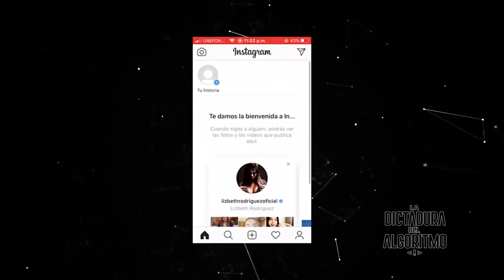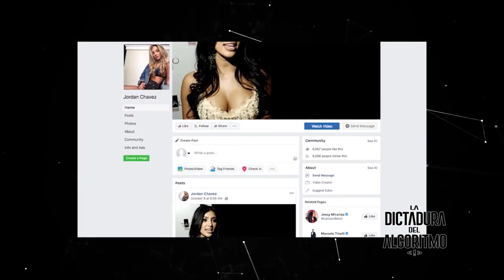"La Dictadura del Algoritmo", trailer: redes sociales y la ilusión de que uno conoce a la gente